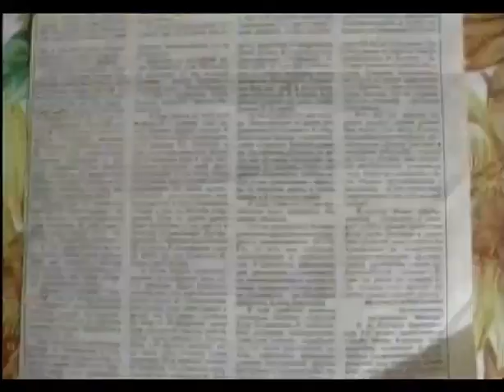Երկրի նախագահն ունի ներում շնորհելու իրավունք, սակայն պատիժ նշանակելու իրավունք նա չունի:, մաս II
The President has the right to pardon   but  does  not  have  the right to assign punishment to criminals.
Երկրի նախագահն   ունի ներում շնորհելու իրավունք, սակայն  պատիժ նշանակելու իրավունք  նա  չունի:
Президент  страны  имеет право помиловать, но  назначать  наказание -- не имеет права.